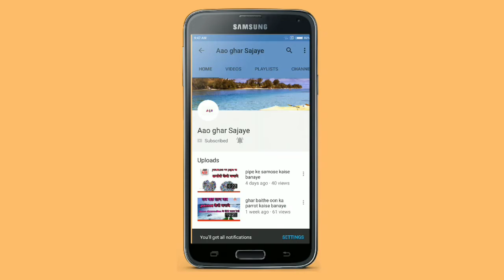Oon , patti or frame se banaye toran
I hope  you  like  this  video. ish  video  mai  aapko oon  or patti ke use se toran banana sikhaya  hai.                        so,                                                                  friends abhi  ke  liye  itna  hi . video accha laga  ho  toh  ishe  like  or share  jarror  kare or channel  ko subscribe  karana  na bhoole                       Thanks.